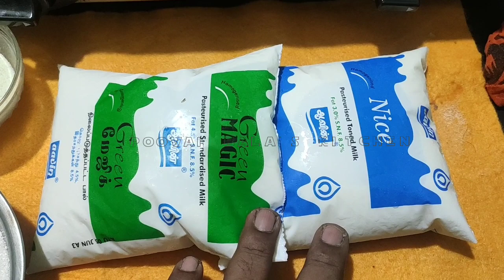Kulfi || Kulfi Icecream || Summer Recipes || Ice Cream || குல்பி ஐஸ்கிரீம்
வீட்டிலேயே சுலபமாக குல்பி செய்யலாம் வாங்க

Milk 1 lts / பால் 1 லிட்டர்
Sugar 1.5 Cup / சர்கரை 1.5 கப்
Milk Powder 2 Spoon / பால் பவுடர் 2 ஸ்பூன்
Corn Flour 1/2 Cup / சோளமாவு 1/2 கப்
Nuts (Cashew/Badam/Pista) / முந்திரி பாதாம் பிஸ்தா
Cardamom Powder / ஏலக்காய் பொடி சிறிதளவு